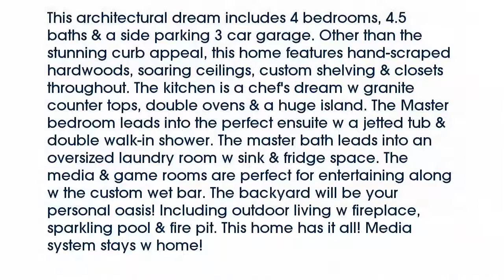Real estate for sale in Parker Texas - MLS# 13551021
6902  Overbrook Drive
Parker Texas 75002
MLS# 13551021

6902  Overbrook Drive
Parker Texas 75002
MLS# 13551021

This architectural dream includes 4 bedrooms 4.5 baths & a side parking 3 car garage. Other than the stunning curb appeal this home features hand-scraped hardwoods soaring ceilings custom shelving & closets throughout. The kitchen is a chef's dream w granite counter tops double ovens & a huge island. The Master bedroom leads into the perfect ensuite w a jetted tub & double walk-in shower. The master bath leads into an oversized laundry room w sink & fridge space. The media & game rooms are perfect for entertaining along w the custom wet bar. The backyard will be your personal oasis! Including outdoor living w fireplace sparkling pool & fire pit. This home has it all! Media system stays w home!